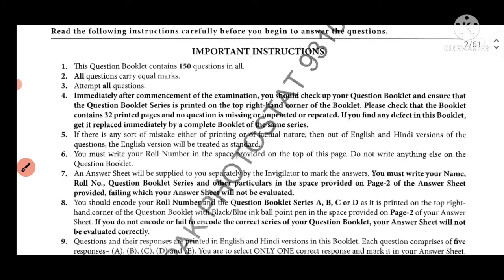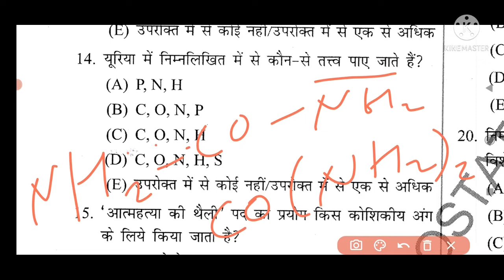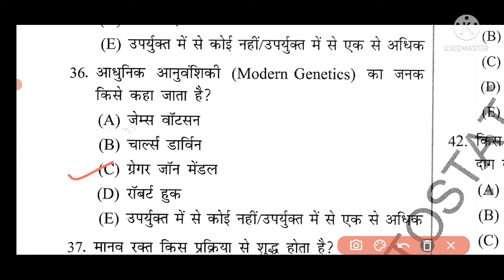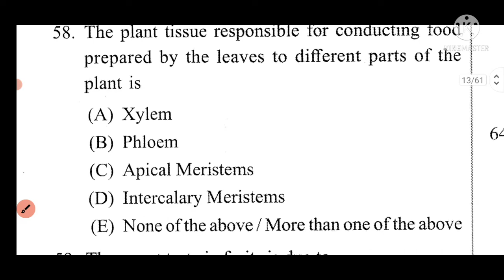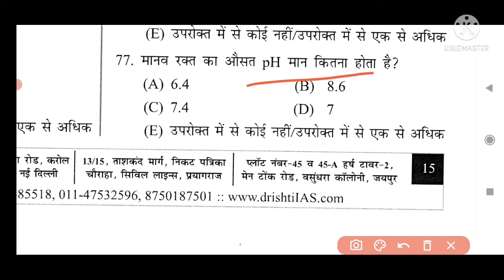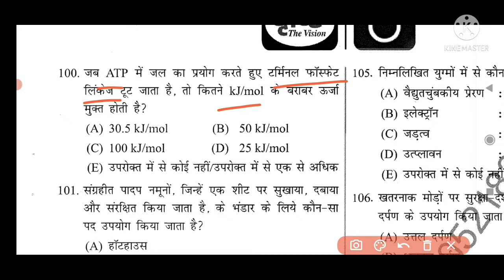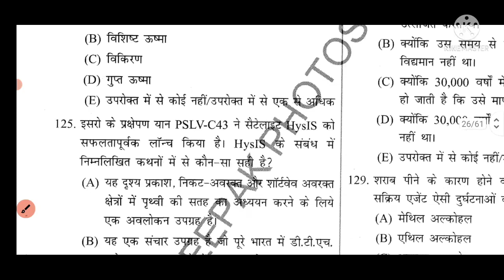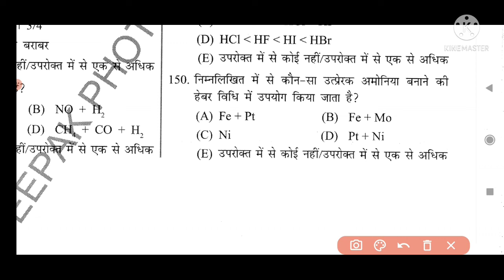Drishti 67 th BPSC TEST no 5. BPSC test series.